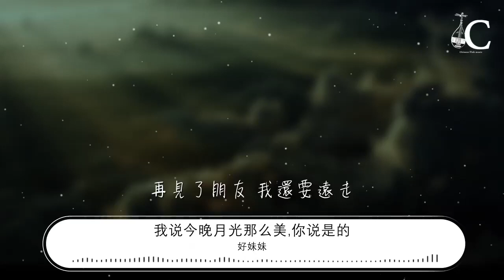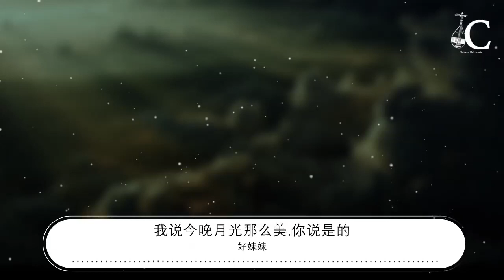好妹妹 - 我說今晚月光那麼美,你說是的『再見了朋友 我還要遠走』【動態歌詞Lyrics】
我說今晚月光那麼美,你說是的

00:00  作詞 : 秦昊
00:00  作曲 : 秦昊
00:00 編曲 : 黃立煒
00:09 當我們抱在一起的時候
00:12 我知道這樣或許是不對的
00:16 因爲我是個自由自在的男人
00:20 所以我不是你最好的選擇
00:24 當我們吻在一起的時候
00:27 我知道這樣或許是不好的
00:31 偏偏這樣的天氣這樣的夜裏
00:35 我們寧願錯也不願錯過

00:42 再見了朋友 我還要遠走
00:46 到我還沒去過的地方
00:50 天地那麼大 世界那麼遼闊
00:53 再次相遇也不是沒有可能的
00:57 再見了朋友 我還要遠走
01:01 到你還沒去過的角落
01:04 是你難以抗拒 還是我想太多
01:08 我說今晚月光那麼美
01:11 你說是的

01:30 當我們抱在一起的時候
01:34 我知道這樣或許是不對的
01:37 因爲我是個自由自在的男人
01:41 所以我不是你最好的選擇
01:45 當我們吻在一起的時候
01:49 我知道這樣或許是不好的
01:52 偏偏這樣的天氣這樣的夜裏
01:56 我們寧願錯 也不願錯過

02:04 再見了朋友 我還要遠走
02:07 到我還沒去過的地方
02:11 天地那麼大 世界那麼遼闊
02:15 再次相遇也不是沒有可能的
02:18 再見了朋友 我還要遠走
02:22 到你還沒去過的角落
02:25 是你難以抗拒 還是我想太多
02:29 我說今晚月光那麼美
02:33 你說是的

02:37 再見了朋友 我還要遠走
02:40 到我還沒去過的地方
02:44 天地那麼大 世界那麼遼闊
02:48 再次相遇也不是沒有可能的
02:52 再見了朋友 我還要遠走
02:55 到你還沒去過的角落
02:59 是你難以抗拒 還是我想太多
03:03 我說今晚月光那麼美
03:06 你說是的

03:10 我說今晚月光那麼美

03:16 你說是的